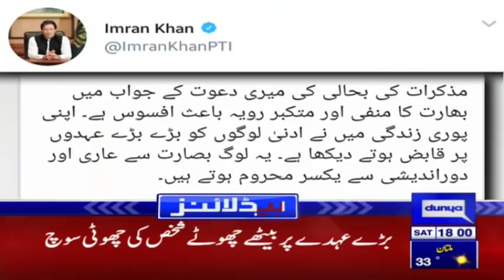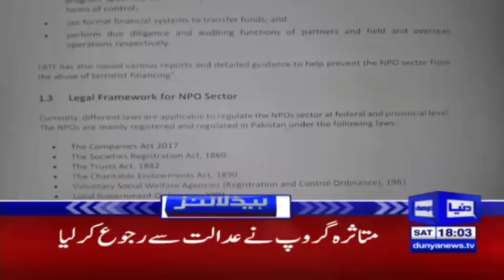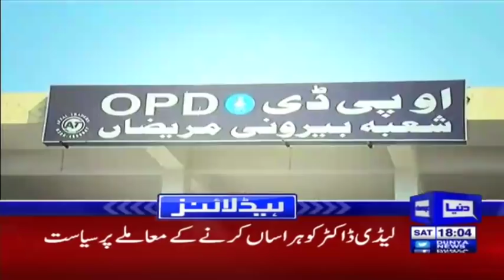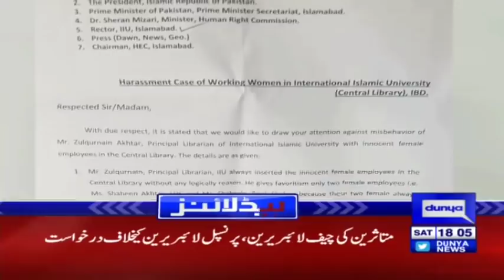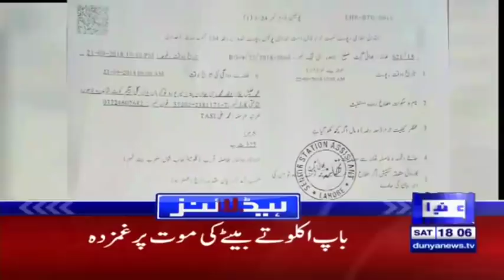It is time to attack Pakistan - Indian Army chief | Headlines 6 PM | 22 September 2018 | Dunya News